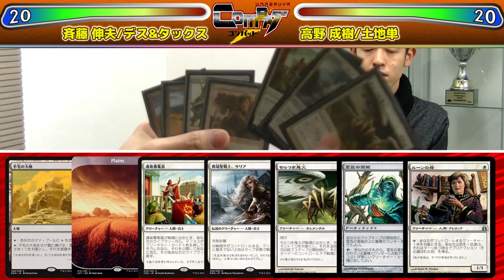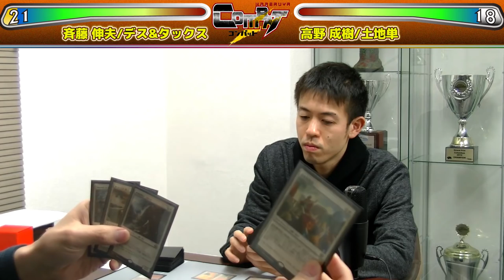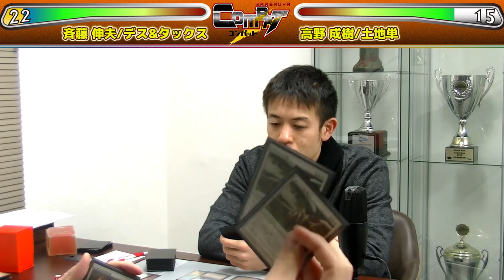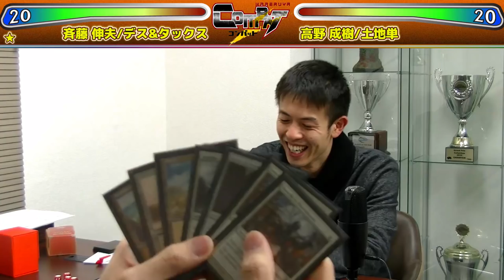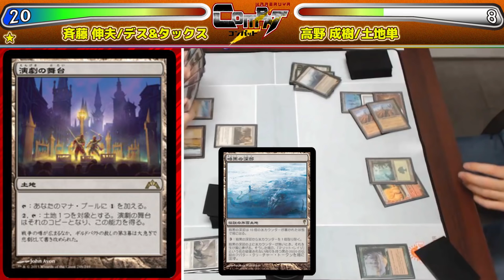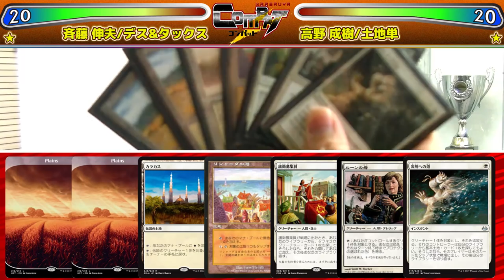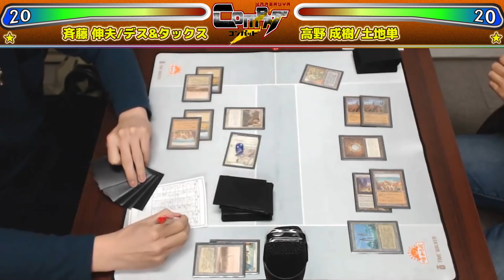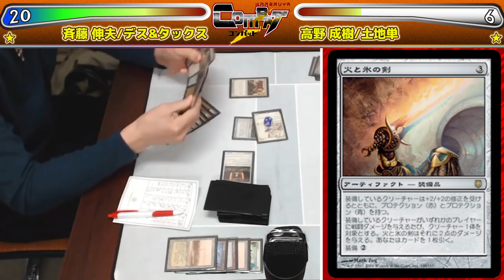【MTG】HareruyaCOMBAT vol.31 -斉藤 伸夫 vs. 高野 成樹-【対戦動画】【レガシー】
第31回はのぶおの部屋筆者 斉藤 伸夫 と
The Last Sun 2017　Top4の高野 成樹が
レガシーで対戦します！